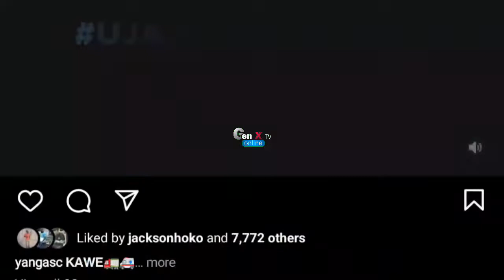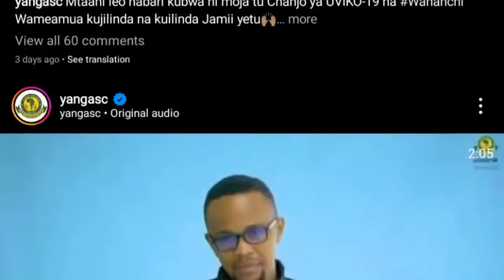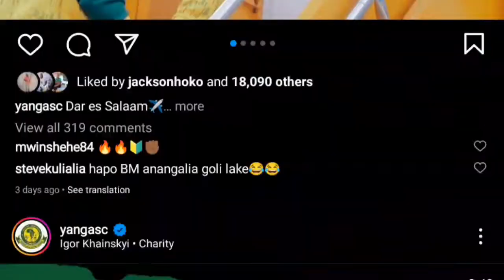🔴BREAKING NEWS:KAULI YA MGUNDA KWA NABII YA IBUA MAMBO/YANGA KUFUZU MAKUNDI SHIRIKISHO WACHA TUONE